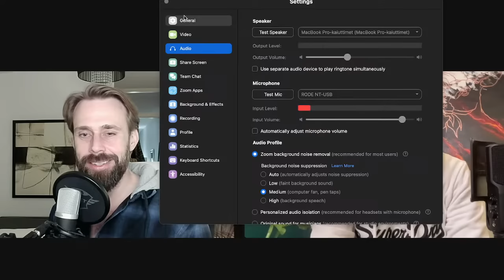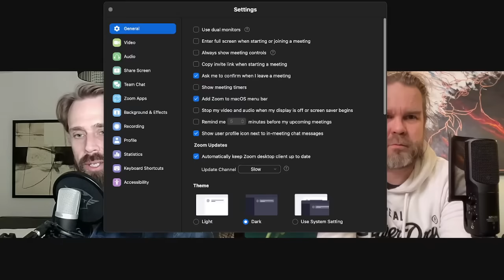Celestial TV esittää: Vieraana Antti Launonen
Illan lähetyksessä Antti Häyhän vieraana Antti Launonen! Antti on Terveydestä, henkisyydestä ja kokonaisvaltaisesta hyvinvoinnista kiinnostunut näyttelijä ja motivaatiopuhujana.